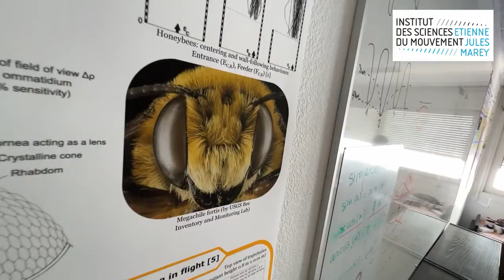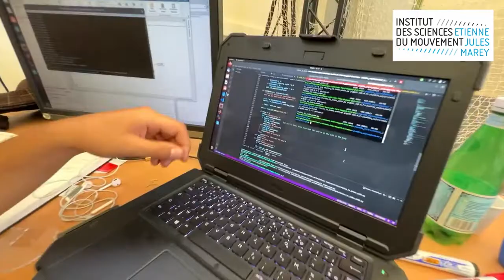les RDV innovation de la CISAM (Julien Serres)